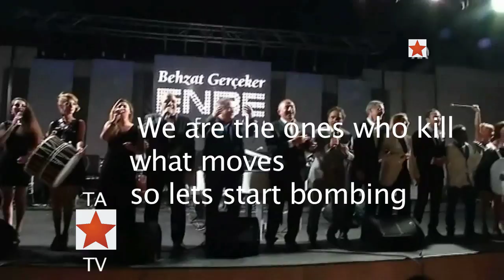We are the world with Smiling Bombers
This is emotional translation of the version of the Nato singers.  We are sorry - and scared.